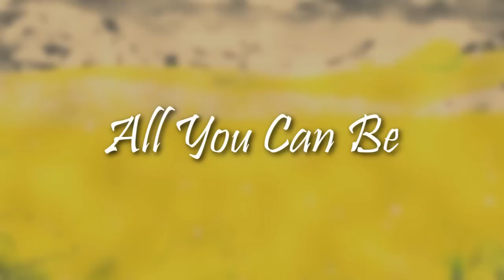AMV - All You Can Be 720p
Editor - SheeGee & InsaneWaya